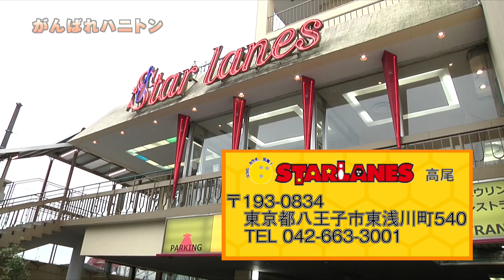【ひめちゃん と おうくん】ねばトン！#1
動画配信サイトに釘付けになっている現代の子供達。それならば『ネット動画』の様な番組を作っちゃおう！という事で始まりました『ねばトン！』。大人気のキッズYOUTUBER『ひめちゃん』と『おうくん』、そしてねば～る君とハニトンが様々な企画にチャレンジ！第一回はあの『アニソンの帝王』水木一郎さんも登場します！正義のヒーローが色々な事を教えてくれる『ダメだーZ』をはじめ、ねば～る君の絵本読み聞かせ、ハニトンが様々な天才キッズにチャレンジするコーナーなど、15分でお腹いっぱいになる事間違い無しの番組です♪
子供達はもちろん、家族揃って楽しめる、そんな教育バラエティ番組です♪

■レギュラー：ひめちゃん、おうくん、ねば～る君、ハニトン、大河内基樹、池田レイラ、HONEY TONE
■第一回ゲスト出演：水木一郎、仮面女子WEST